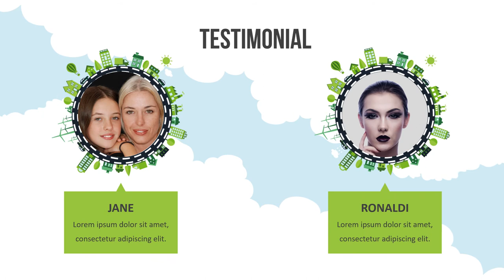Jasa edit video terdekat